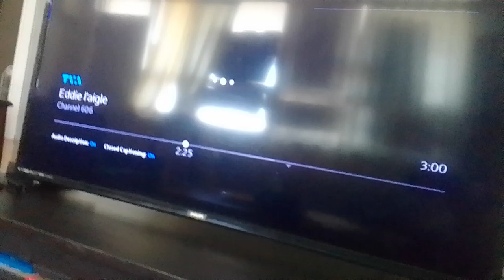purple dog chicken dumb mech-bots drops galaticus dumb Kevin & roach to the waterfall supernoobs